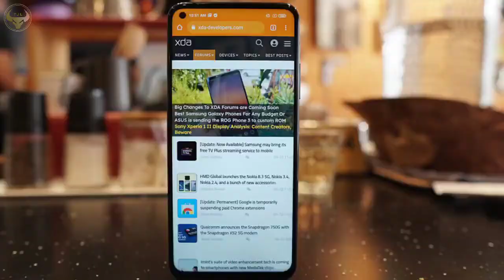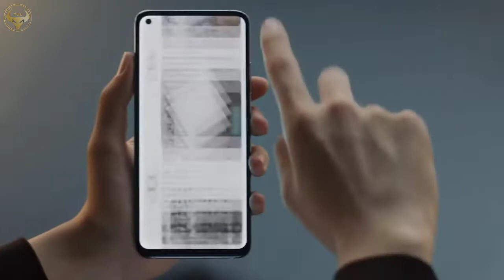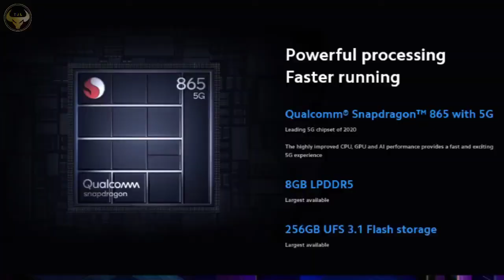Redmi K30S All Specs & Features Explain | Redmi K30S Price & Launch Date In India | Honest Opinion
The most Affordable Flagship Redmi K30S Launch soon in india, The redmi k30s with Snapdragon 865 5G prosssor & 64 Megapixel triple camera setup

Video Highlights
00:00 Intro
00:48 Design Overview
01:34 Display
03:21 Ram & Storage
04:03 Performance
04:51 Battery Life
05:40 Price in India

My Gears
🔴 Boya M1 mic (58% of )👇

🔴 Digitek ring light rs 600👇

🔴 Tripod Rs 500 👇

🔴 cheap and best lowest price mic for youtube videos 👇

🔴 Digitek Ring Light Best For Youtube Videos